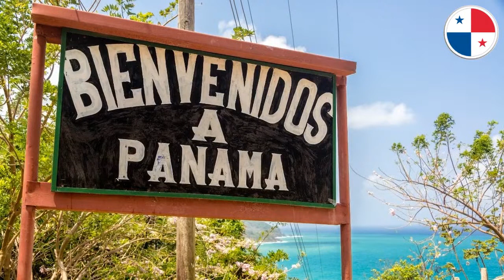Vivre au Panama / Un rêve devenu réalité avec Jay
Jay est un Français qui s'est premièrement expatrié au Québec pendant plusieurs années.

Malgré de bonnes situations professionnelles à Montréal, lui et sa conjointe Eva, ont décidé de tout quitter pour tenter l'aventure en Amérique Centrale.

Après avoir visité le Nicaragua, le Costa Rica, le Mexique, la Colombie et l'Équateur, c'est le Panama qui les aura séduits et qui est donc devenu leur terre de rêves.

Jay nous parlera donc des raisons pourquoi ils ont choisi le Panama et comment ils se sont installés dans ce pays en plongeant dans les affaires mais en créant aussi un équilibre travail-plaisir.

Cette émission est commanditée par l'Agence Panama Facile

et International Relocation Partner.